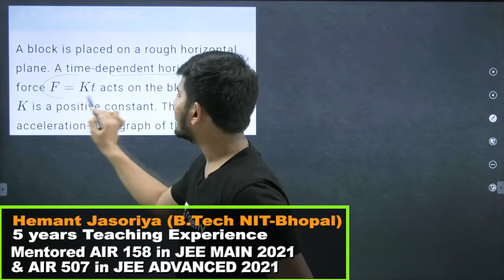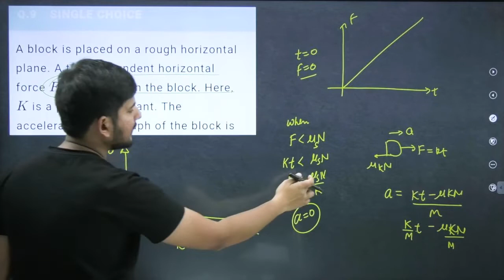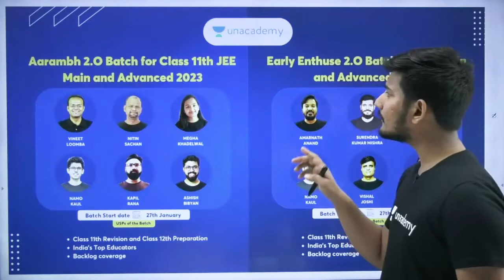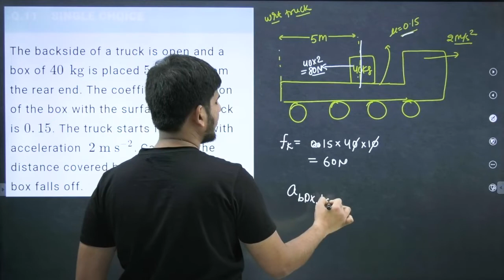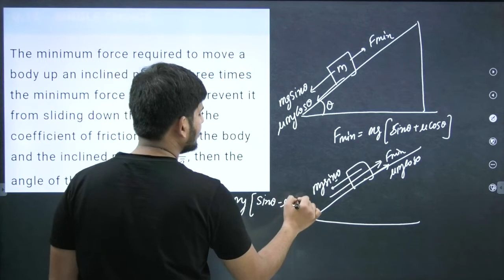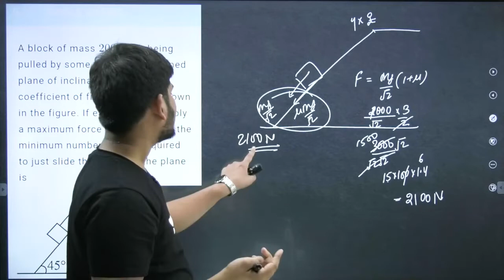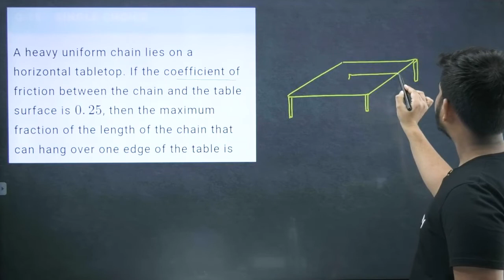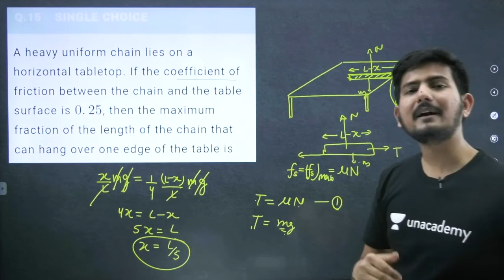Laws of Motion and Friction | Important Question for JEE Main | Unacademy IIT-JEE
1. Learn from your favorite educators and toppers
2. Dedicated DOUBT sessions
3. One Subscription, Unlimited Access
4. Real-time interaction with Teachers
5. You can ask doubts in the live class
6. Download the videos & watch offline